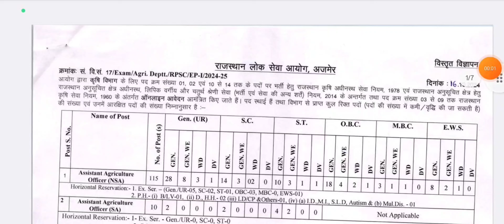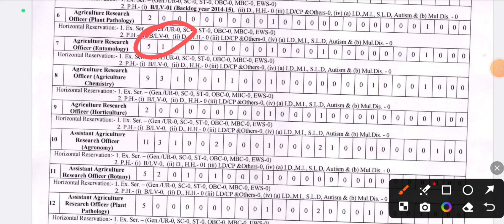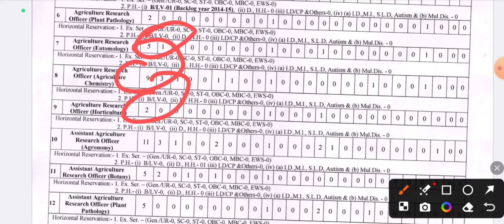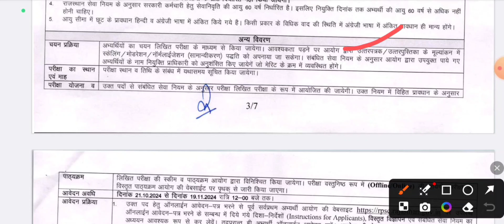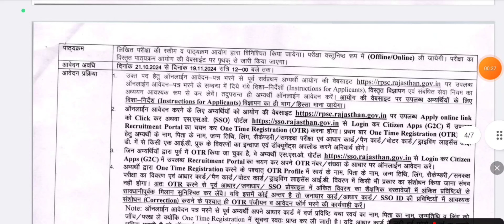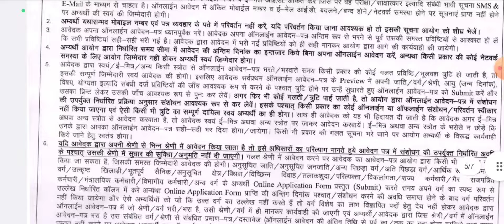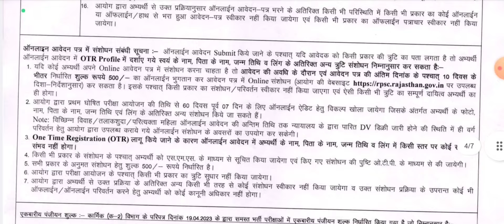RPSC कृषि विभाग 14 वैकेंसी Official Notification ‼️RPSC assistant officer officer (AAO) विज्ञप्ति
RPSC कृषि विभाग 14 वैकेंसी Official Notification ‼️RPSC assistant officer officer (AAO) विज्ञप्ति @RISHIAGRO
insta id
Rishi.agro

Download notification teligram link
567080A9A9F24B128C1E7BF8355765FF.pdf

AAP link for test series